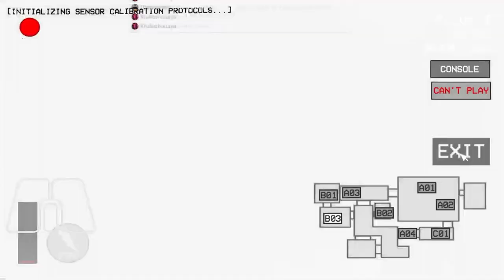4/20 + NIGHTMARE MODE | Fredbear's: 83 Reborn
This game mechanically basic its watch 2 cams and if audio cue do one thing basically. I didn't even use the copy paste sealing vent tech and it was still easy. I mean if you want something easy to understand and play this would be a good choice.
00:00 NIGHTMARE MODE
06:11 NIGHTMARE MODE Ending
06:54 4/20
13:06 4/20 Ending